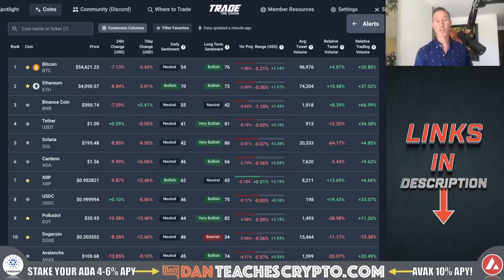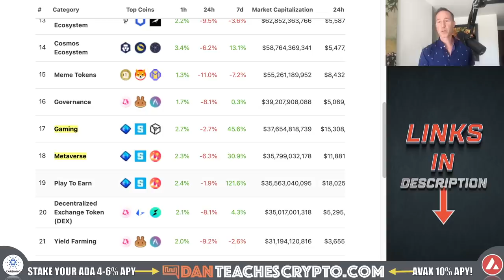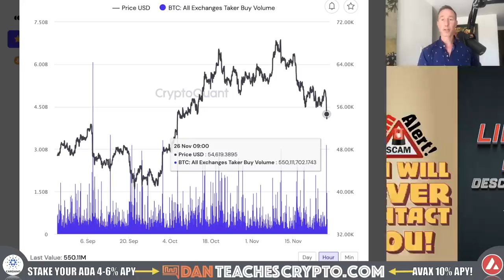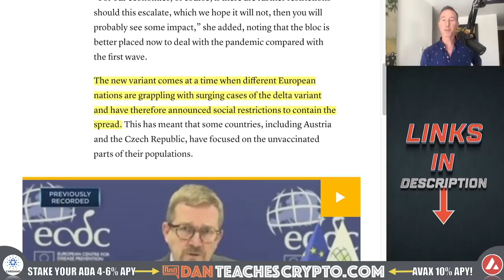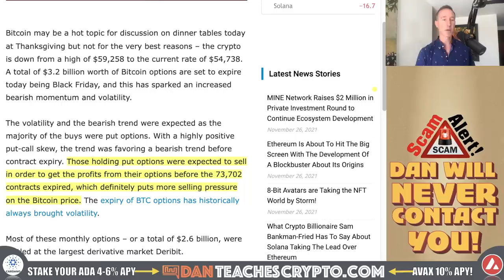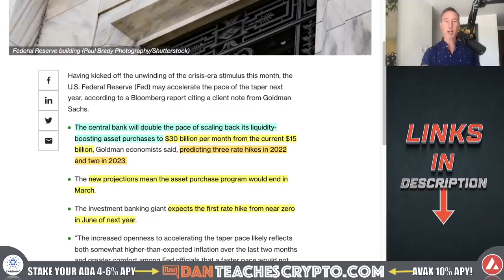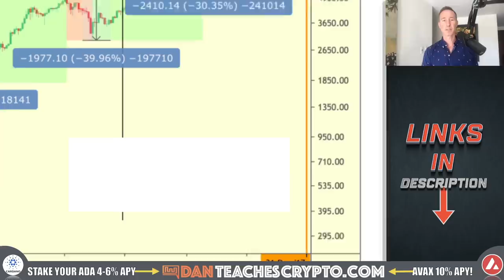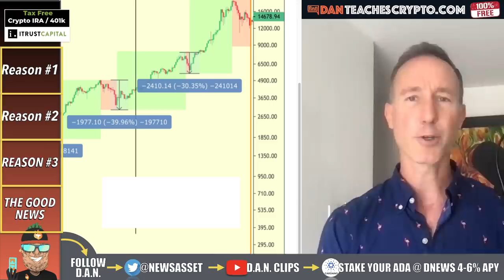BITCOIN DROPS. HERE’S 3 REASONS WHY.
BITCOIN and the entire crypto market dropped today and here's 3 reasons why plus some good news.

0:00 - Market Recap | Topics Overview
5:48 - REASON #1
7:49 - REASON #2
9:00 - REASON #3
11:46 - THE GOOD NEWS

●▬▬▬▬▬▬CRYPTO ESSENTIALS▬▬▬▬▬▬▬●

●▬▬▬▬▬▬▬▬FOLLOW D.A.N.▬▬▬▬▬▬▬▬▬▬●

●▬▬▬▬▬▬▬▬STRATEGIES▬▬▬▬▬▬▬▬▬●